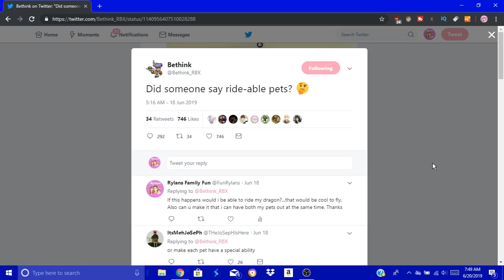Adopt Me Pet Update RIDEABLE PETS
Your eyes are not playing tricks on you...you will soon be able to ride your pets in Adopt Me. The Adopt Me Pet Update was released not to long ago but that hasn't stop Bethink from making it even better. He has been working on rideable pets. He hasn't stated what pets you will be able to ride or who can ride babies or adults or both. So, my guess is you can ride all pets no matter if you are an adult or baby. He announced today (June 20th) that this will be coming out tomorrow June 21st. I can't wait.

This is a no swearing kid friendly family friendly channel.

Rylans Family Fun

Rylans_Family_Fun

IF YOU NEED A BIGGER SIZE THEN KIDS XL OR NEED AN IPHONE CASE LET ME KNOW AND I WILL PUT IT IN THE STORE.

We have our store with Teespring a merchandise partner with Youtube. Clicking on the link does not charge you anything it is all up to you if you want to purchase any items. If any item is purchased a small portion of the sale is given to us.